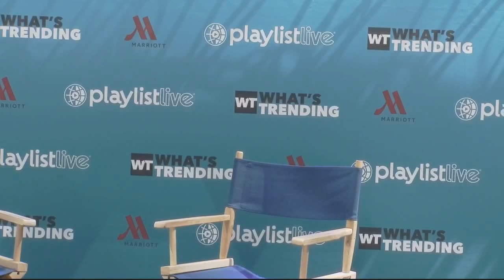What's Trending Pop Up - Day#2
Streaming Live from the What's Trending pop-up stage!!

12:00 - Tessa Violet
12:30 - Dolan Twins
1:00 - Sierra Marie
1:15 - Roman Atwood and Brittney Smith
1:30 - Olga Kay
1:45 - Meghan Camarena
2:00 - Drea Knowsbest
2:30 - Bria and Chrissy Chambers
3:00 - Brittlestar, Owen R, Gregor R
3:30 - Amymarie Gaertner
3:45 - Joe Weller
4:00 - Miles Jai
4:30 - Hartbeat
5:00 - The Gabbie Show
5:30 - Iman Crosson (Alphacat)